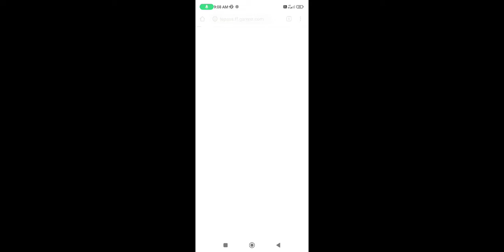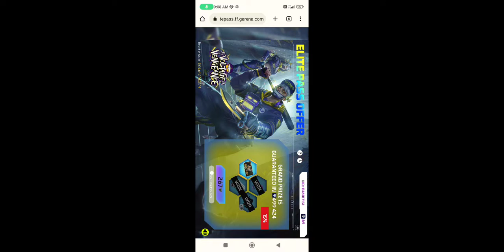Free fire today new event elight pass offer, free December manth ka elitepass bilkul free for login